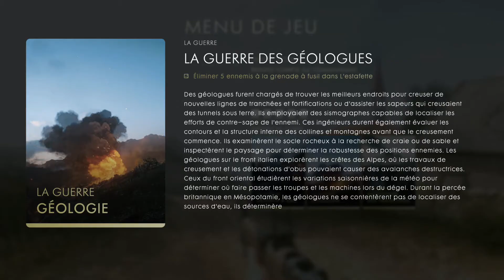GFN Battlefield 1 / Toutes les Entrées du CODEX Mission 12 L'Estafette - FR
Débloquez toutes les ENTREES DU CODEX de la MISSION 12 L'Estafette de la quatrième campagne L'estafette, grâce à ce GUIDE vidéo en FRANCAIS.

Nous retrouver sur Facebook !
Découvrez mon livre sur mon site internet !
Et à bientôt !